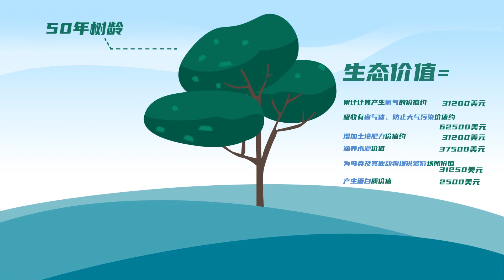您知道植3.12树节的来历吗？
自从植树节成立以来，为地球做了哪些贡献